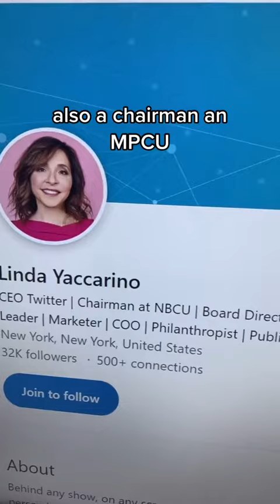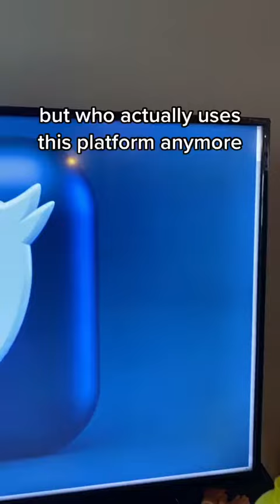Elon Musk Replaced as CEO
Elon Musk Announced He Will Be Replaced as The CEO by Linda Yaccarino, Ad Executive and World Economic Forum Member